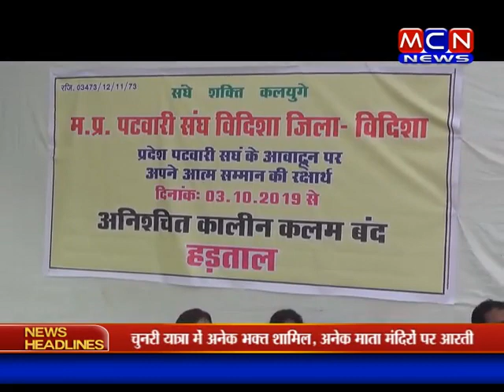पटवारियों की अनश्चितकालीन हड़ताल, उच्च शिक्षा मंत्री से माफी मांगने की है मांग